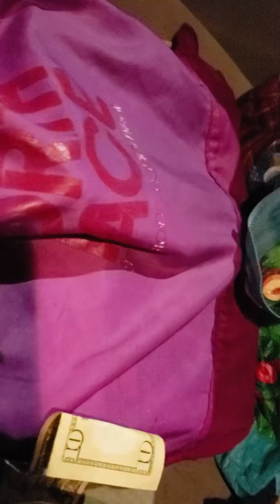No backing down